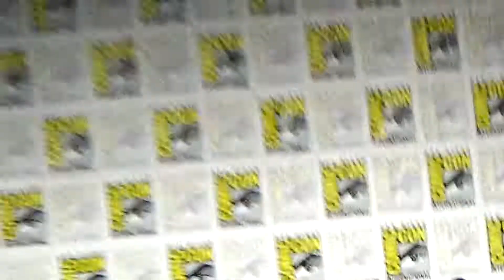Bobs Burgers At Comic Con 2019